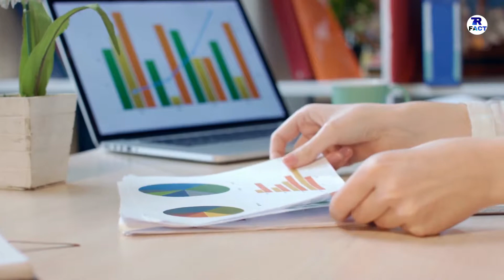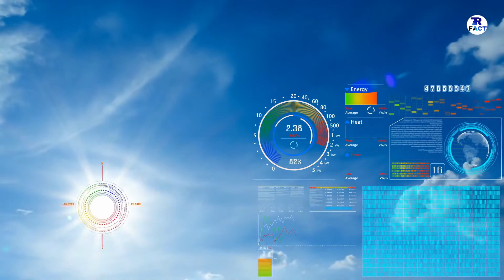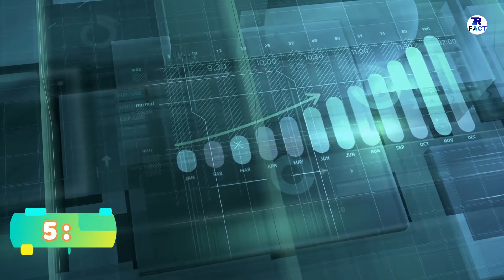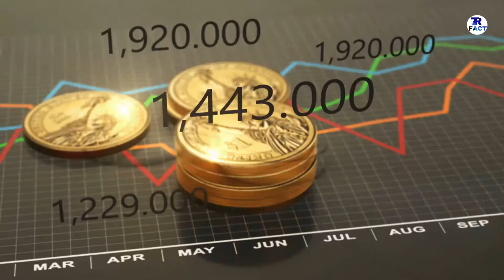INDIA BETTER THAN SWEDEN || भारत स्वीडन से बेहतर देश है || INDIA IS BETTER COUNTRY THAN SWEDEN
IM  TALK  ABOUT  INDIA  IS  BETTER  COUNTRY  THAN  SWEDEN.

DONT  FORGET  HIT :

L-I-K-E

S-H-A-R-E

S-U-B-S-C-R-I-B-E